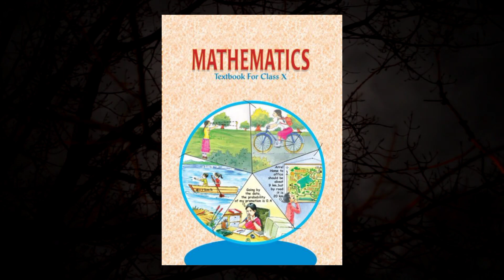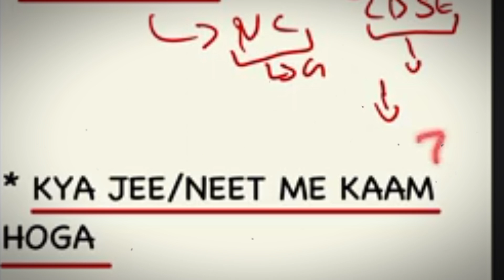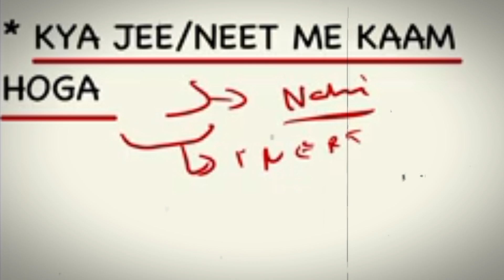🔴Cbse Urgent News | Cbse Syllabus 2023-24 | Cbse Latest News | Board Exam 2024🔥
cbse urgent update